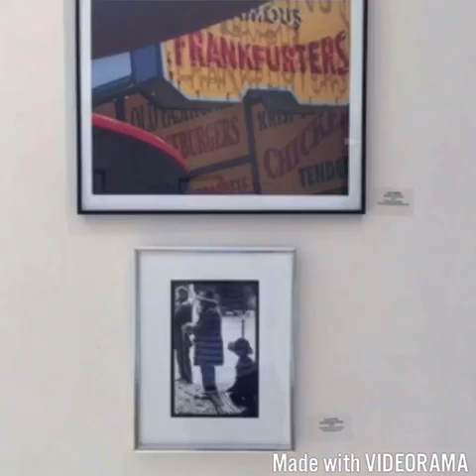Two Roads Diverged in a Wood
Huntington Arts Council Main Street Gallery presents our latest Invitational Show featuring photography works by Kenneth Ng, Howard Pohl and Joan Weiss.  Show runs now through July 15th!